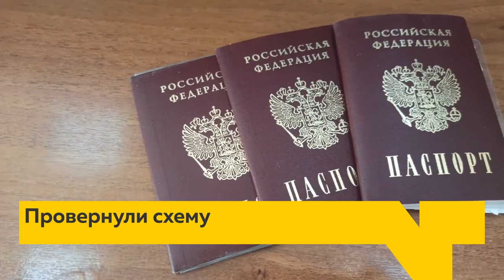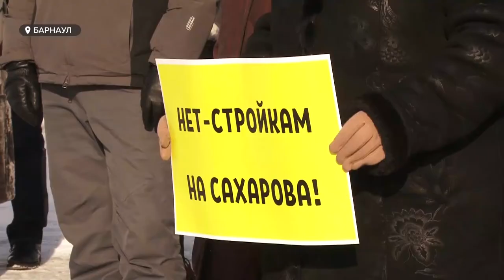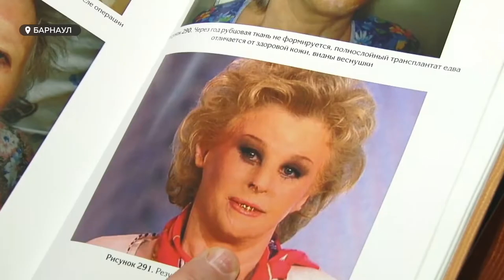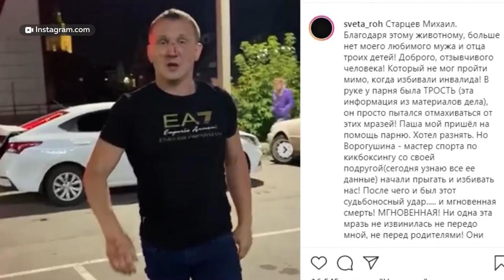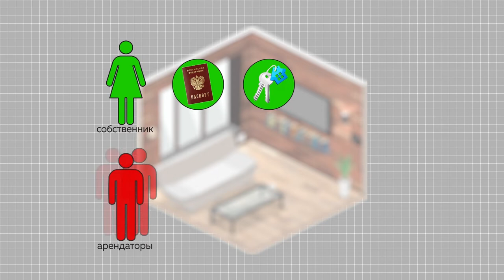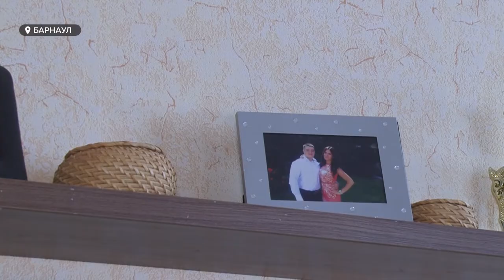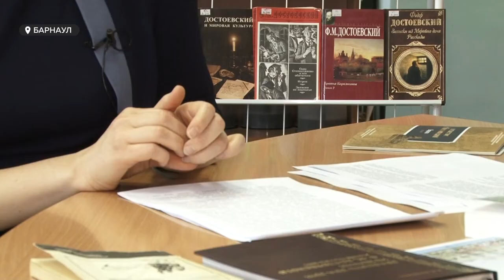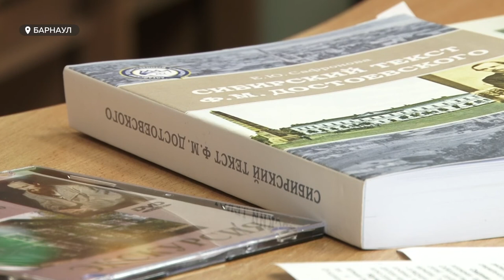«День с Толком». 20.02.2021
Смотрите в итоговом выпуске новостей:

- Ловцы должников. Зачем дорожная инспекция объединилась с приставами, и что из этого вышло?
- Афера по-барнаульски. Семья купила квартиру, которую настоящий хозяин даже не хотел продавать.
- 120 человек из девяти сибирских регионов. Барнауле стартовало первенство Сибири по греко-римской борьбе.